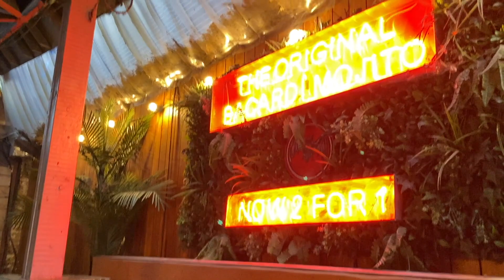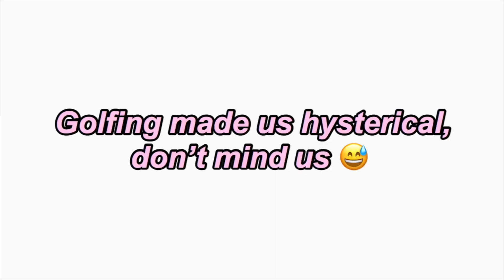a couple days in my life 🌱crocheting, girls night, mini golf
Hey guys, here is a vlog of a few days in my life out in London.

FAQ:
Editing software: imovie
Filming: iPhone